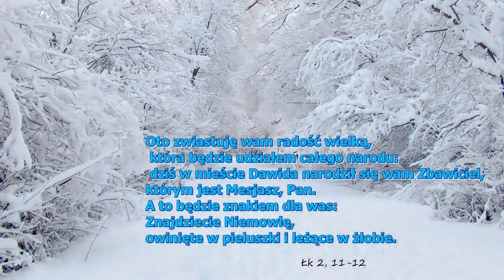Kolęda - Gdy Śliczna Panna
Szopka Bożonarodzeniowa w Siennowie 2019